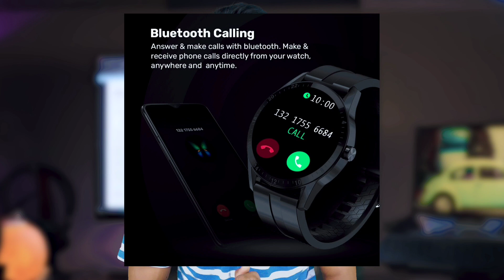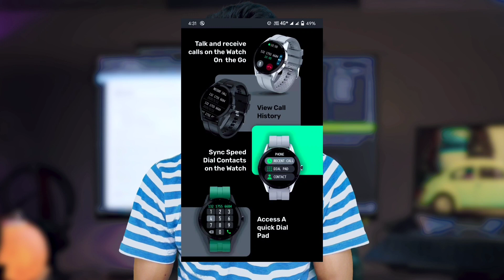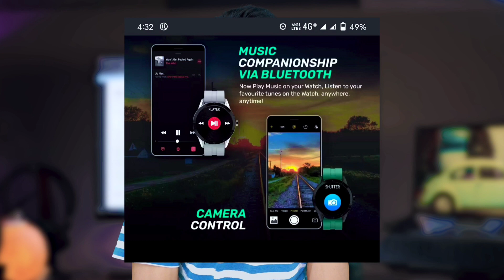Fire Boltt Smartwatch Full Spec's Review | Best Smartwatch Under 5k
Hi Friends Today Iam going to tell the best smartwatch Fire Boltt  Full Spec's Review | Best Smartwatch Under 5k | @Telugu Tech With Pavan

Queries Solved In this :
best smartwatch in telugu
smartwatch in telugu
best watch in telugu
best smartwatch under 5k
smart watches under 5k
fire boltt smartwatch
smartwatchs in telugu
best budget smartwatch
calling feature smartwatchs
Bluetooth calling feature in smartwatch
smartwatch with Bluetooth smartwatch